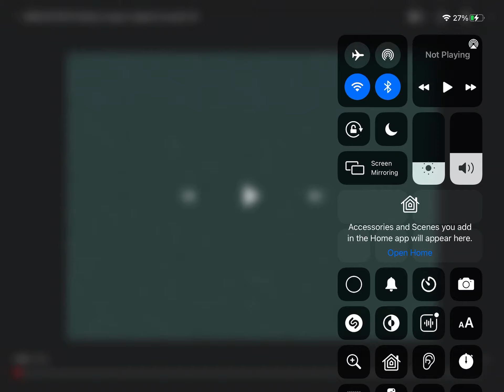Klasky Csugo in my G Major Sparta Remix